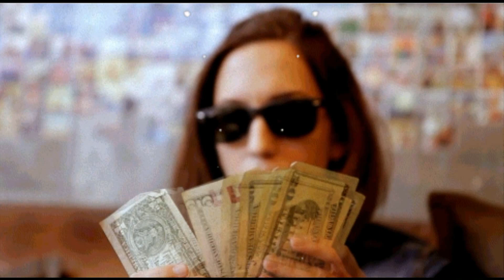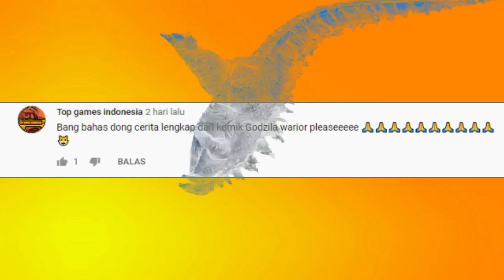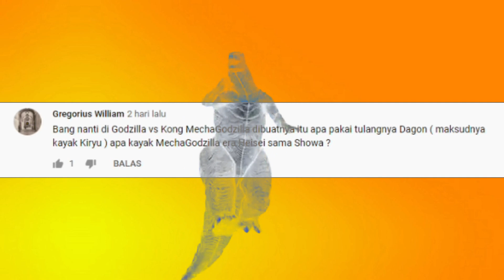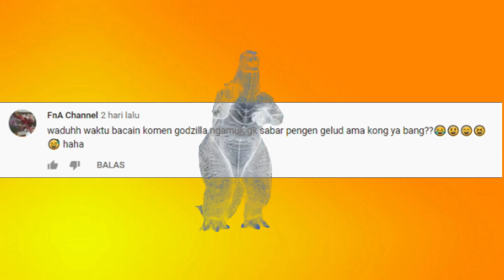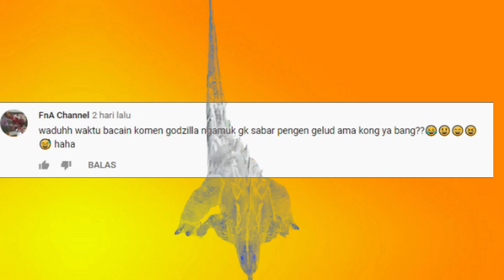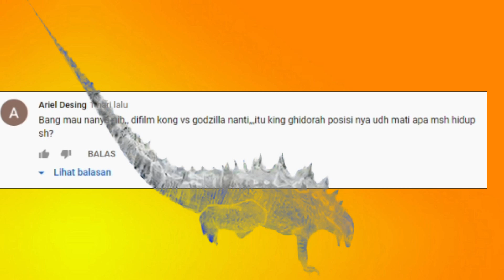GODZILLA YANG GAGAL TAMPIL | GODZILLA HERITAGE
Heritage adalah film yang didanai secara masal oleh para penggemar Godzilla yang diproduksi oleh Perception Entertainment, Vintage Reel Productions, dan Luna Digital Ltd.

Awalnya film yang berjudul Godzilla: Heritage ini direncanakan sebagai film jangka panjang,kemudian proyek ini dihubungi oleh pihak Toho, yang khawatir akan menciptakan kemungkinan atau bisa dibilang bisa menimbulkan masalah kebingungan tentang persepsi dr godzilla itu sendiri